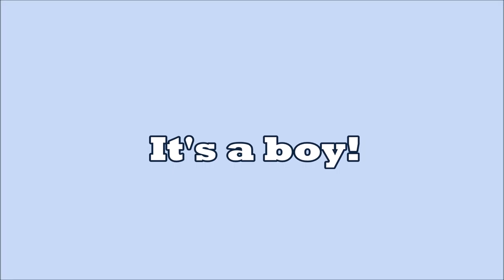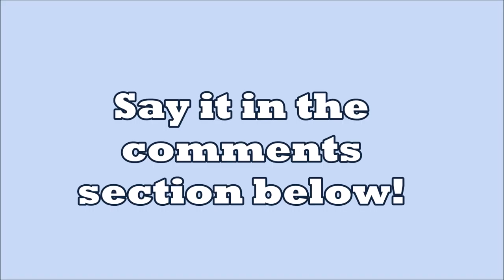Snarfee and Maricela have a baby!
Snarfee and Maricela have their first baby!